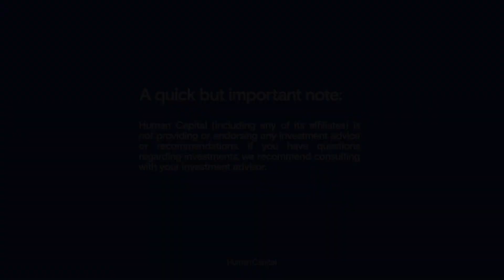Turning a project into a business | Athelas cofounders Deepika Bodapati and Tanay Tandon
After five publications and years of research in a Stanford molecular imaging lab, Deepika Bodapati teamed up with childhood friend and Stanford machine learning researcher Tanay Tandon to build Athelas—a software-enabled blood cell diagnostics and critical immune monitoring tool.

A pivotal moment in the growth of Athelas came on a trip to Juarez, Mexico. They ran a 300-person clinical trial, where their tech found a blood cell abnormality that looked like leukemia—showing that their preventative model had the potential to lower costs and save lives.

Listen to the founders talk to hear about:
- Going from Deepika’s garage to major product breakthroughs (2:50)
- How their experiences in Mexico made them realize how broken the healthcare system can be (12:20)
- Building momentum and getting over over the post-YC slump (14:05)